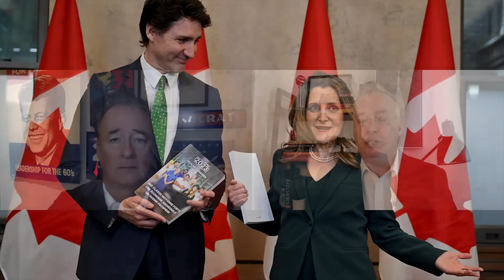LILLEY UNLEASHED: How does Canada regain its place on the world stage? Get rid of Trudeau.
The Sun's political columnists Brian Lilley and Warren Kinsella say there is a solution to improve Canada's voice on the world stage and it begins with getting rid of Trudeau.